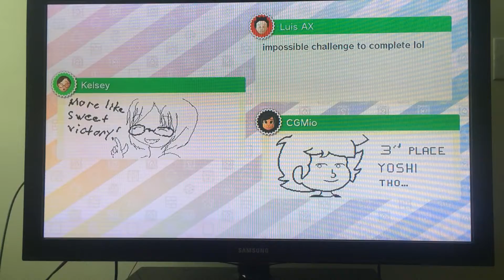Let's Play Mario Party 10 Nutshell Edition Part 3: Marshmallows Stars For Everybody!